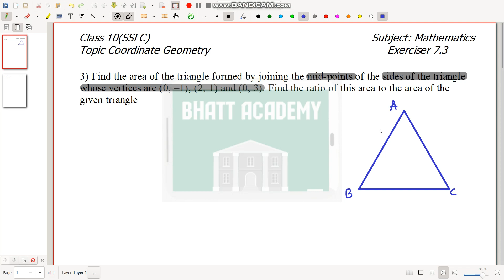Class 10 Co-ordinate Geometry | Exercise 7.3 Q3 | Easy Kannada Explanation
Class:- 10th
Subject Mathematics
Topic:- Coordinate Geometry
Exercise 7.3 Problem 3